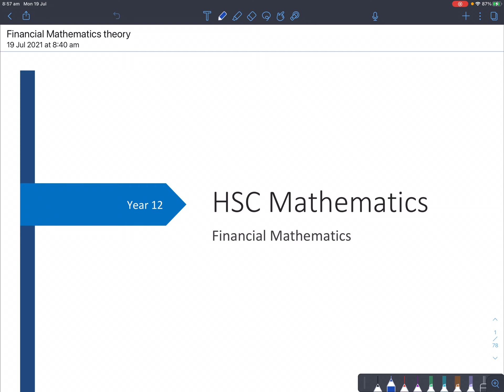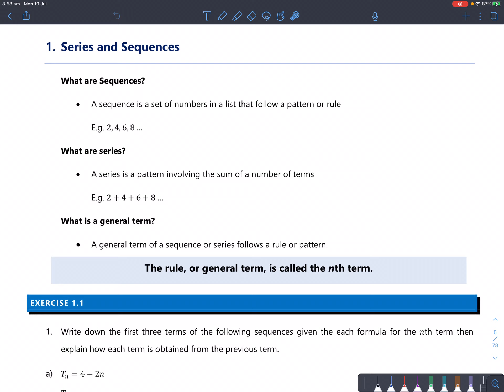HSC Financial Mathematics - series and sequences (p1 to 6)